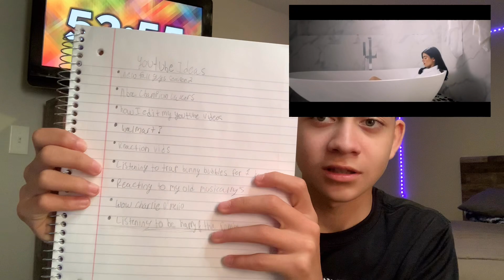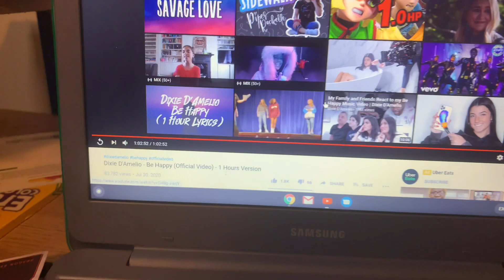Watching Be Happy For 1 Hour STRAIGHT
Guys this was torture if you enjoyed plz smash like and sub and if u watched till the end your a legend ❤️